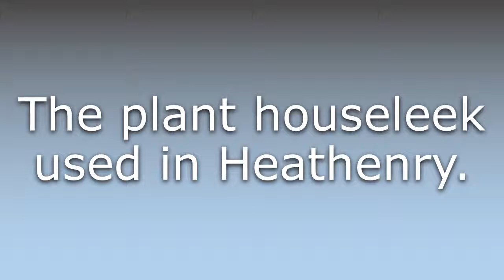What does Thor's beard mean?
What does Thor's beard mean in English? Learn the meaning of the word Thor's beard! How to Pronounce Thor's beard. Expand your vocabulary, learn words.